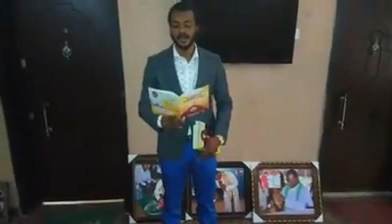Evangelist Chukwuebuka Anozie Obi - In The Days Of His Power - Latest 2017 Nigerian Gospel Message